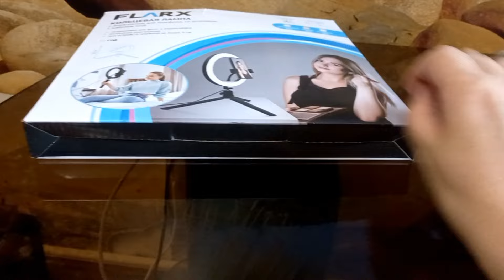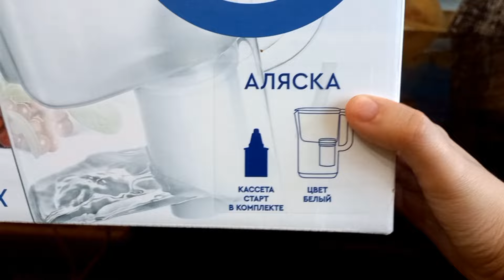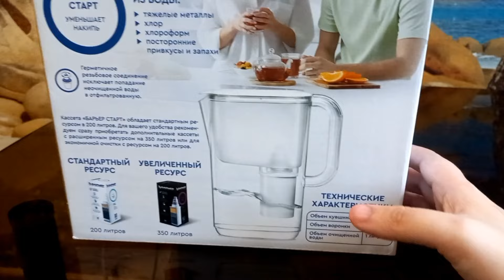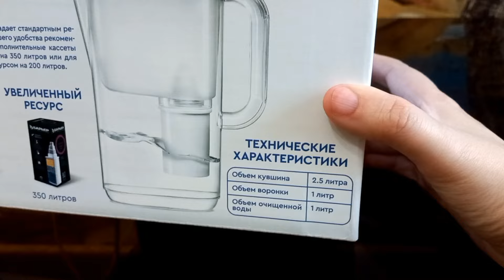Снова на Урале😀😀😀без приключений никуда